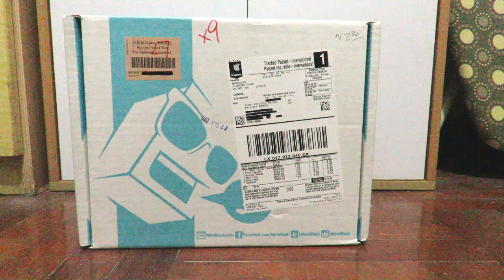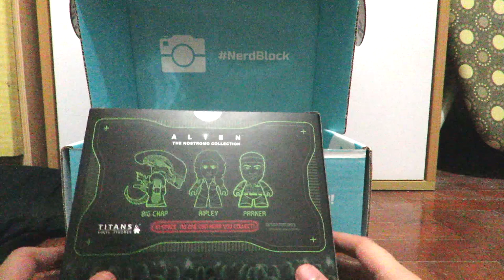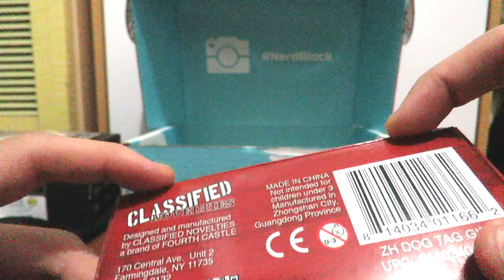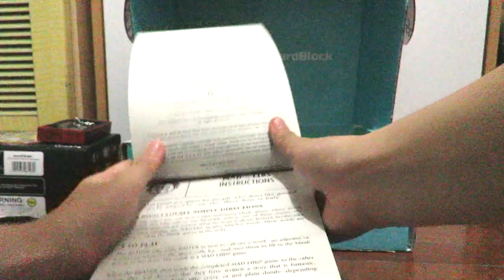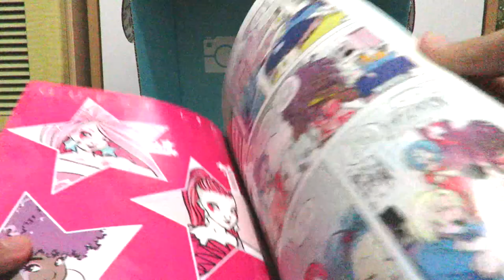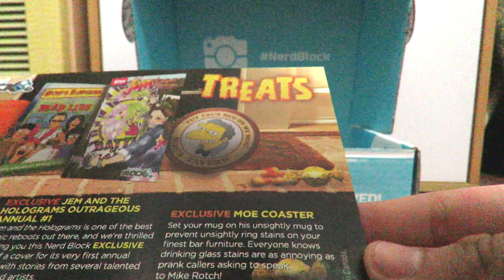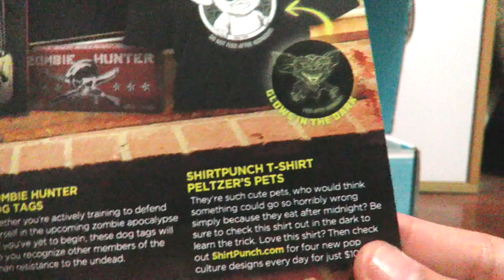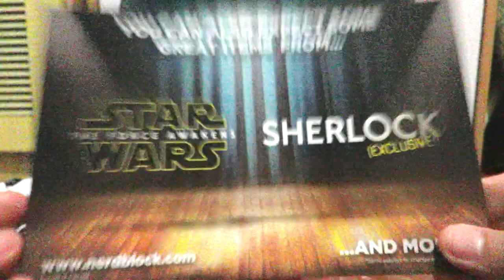Nerd Block Classic - October 2015 TRICK OR TREAT ► Unboxing + Review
The second Nerd Block out of the three-month subscription I ordered. Prepare to find out what I got in the box!! :D

► What is Nerd Block?
Nerd Block is a monthly subscription box filled with nerdy goodies inside for all sorts of geek collectors. Subscriptions start at 19.99 (plus shipping) with discounts for 3-month, 6-month and 12-month subscriptions.

♡ Use this hashtag when talking about my content on social media!